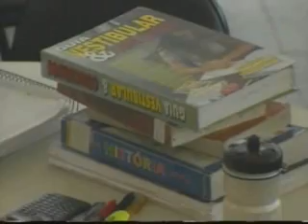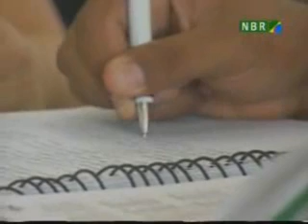Censo das bibliotecas públicas do País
NBR Notícias/Noite, TV NBR, em 30/04/2010